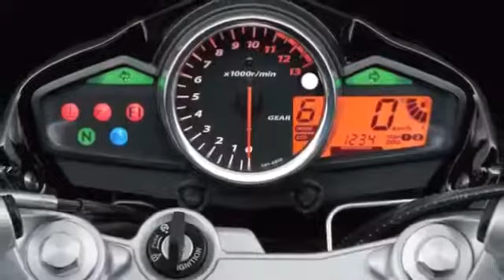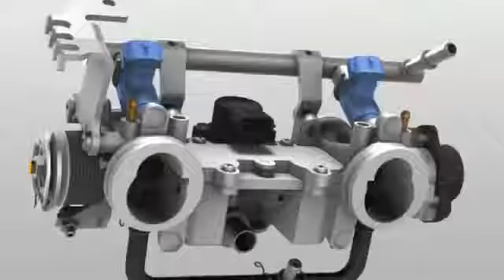2014 Suzuki GSR250 (Japan) Inazuma 250 studio + action & technical details photo compilati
2014 Suzuki GSR250 (Japan) Inazuma 250 / GW250 studio + action & technical details photo compilation More 2014 Suzuki videos... 2014 V-Strom 1000 teaser vide...  2014 Suzuki GSR250 (Japan) Inazuma 250 / GW250 studio + action & technical details photo compilation More 2014 Suzuki videos... 2014 V-Strom 1000 teaser vide... 2014 new Suzuki V-Strom 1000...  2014 Suzuki GSR250 (Japan) Inazuma 250 / GW250 studio + action & technical details photo compilation More 2014 Suzuki videos... 2014 V-Strom 1000 teaser vide... G1 no Salão Duas Rodas. 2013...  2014 new Suzuki RM Z450 studio and technical details photo compilation. 2014 new Suzuki RM Z250 studio and technical details photo compilation. 2014 new Suzu...  2014 new Suzuki RM Z250 studio and technical details photo compilation. 2014 new Suzuki RM Z450 studio and technical details photo compilation. .